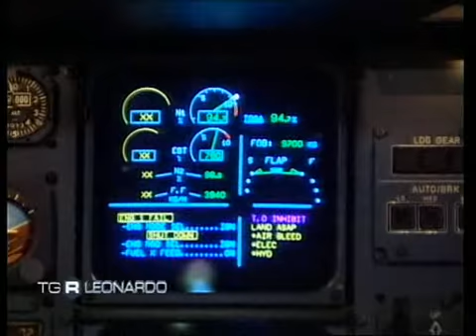Gli effetti scientifici di una sbornia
trovate la puntata completa in miglior qualità sul portale della rai